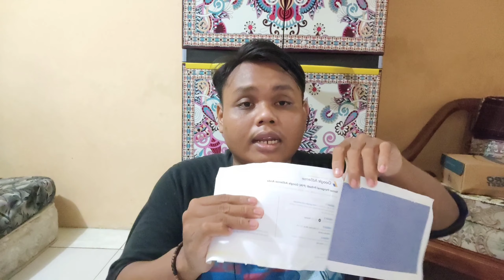Pin Google Adsense Keluar!! Real Gaji Pemula Youtube Jujur 💯 Bisa Beli Pc Gaming??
hallo semuanya yah kali jougan r.i akhirnya yang di tunggu tunggu dateng juga yaitu pin google adsen, terima kasih atas dukungan kalian semua jougan r.i bisa sampe sejauh ini terimaksih semua temen temen, langsung tonton aja videonya no skip ye